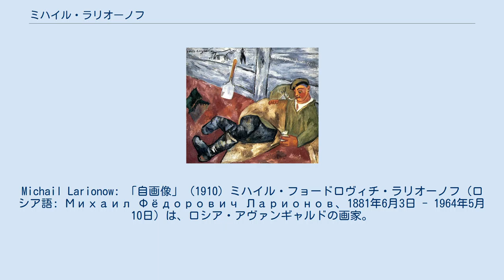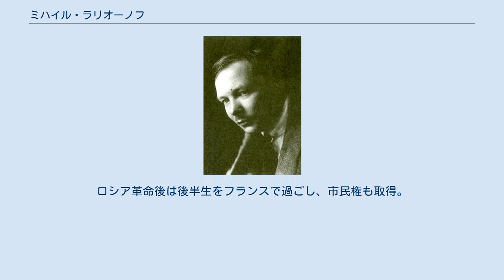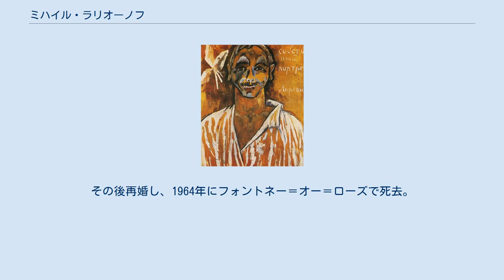ミハイル・ラリオーノフ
Michail Larionow: 「自画像」 (1910) ミハイル・フョードロヴィチ・ラリオーノフ（ロシア語: Михаил Фёдорович Ларионов、1881年6月3日 - 1964年5月10日）は、ロシア・アヴァンギャルドの画家。
「ラリオーノフ」は、「ラリオノフ」とも表記される。
 『休む兵士』、1911年 ヘルソン県のティラスポリ出身。
1898年にモスクワ美術・彫刻・建築学校にてイサーク・レヴィタンとヴァレンティン・セローフに師事。
過激な意見のために三度にわたって停学の憂き目を見るが、1900年にナタリア・ゴンチャロワと出逢い、生涯にわたる関係を築く。
 1902年から、印象派の画風を採る。
1906年、パリ訪問の後、後期印象派に転向、その後は部分的にロシアの看板書きに影響されつつネオプリミティヴィスムの画風に転じる。
1908年、モスクワの「金羊毛展」に出品。
そこにはフィンセント・ファン・ゴッホ、ポール・ゴーギャン、ジョルジュ・ブラック、アンリ・マティス、アンドレ・ドランらの作品も出展された。
 ラリオーノフは2つの芸術集団を結成している。
一つは「ダイヤのジャック」（1909年 - 1911年）であり、もう一つは、より急進的な「ロバの尻尾」（1912年 - 1913年）である。
それぞれの名付け親もラリオーノフであった。
ラリオーノフは別の画家集団も擁護しており、そのなかにウラジーミル・タトリン、マルク・シャガール、カジミール・マレーヴィチがいる。
1911年、モスクワで1日限りの個展を開く。
1913年、レイヨニズムを創出。
これはロシア初の抽象美術運動であった。
 1915年、ロシアを離れ、セルゲイ・ディアギレフのもとでロシア・バレエ団のパリ公演のために舞台美術を担当した。
ロシア革命後は後半生をフランスで過ごし、市民権も取得。
1955年にはナタリアと籍を入れたが1962年に死別。
その後再婚し、1964年にフォントネー＝オー＝ローズで死去。
イヴリー＝シュル＝セーヌのイヴリー墓地に埋葬された。
 2001年、沿ドニエストル共和国中央銀行が記念硬貨の銀貨を鋳造した際、ラリオーノフの肖像が利用された。